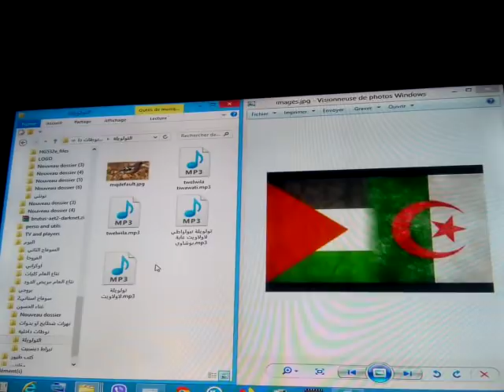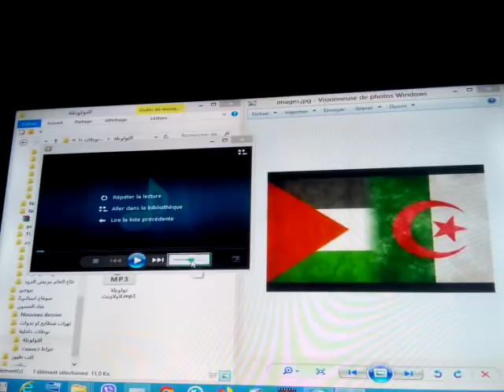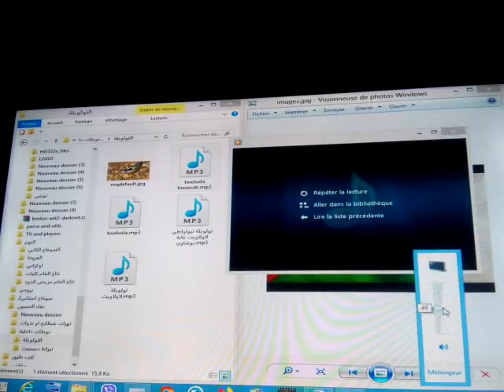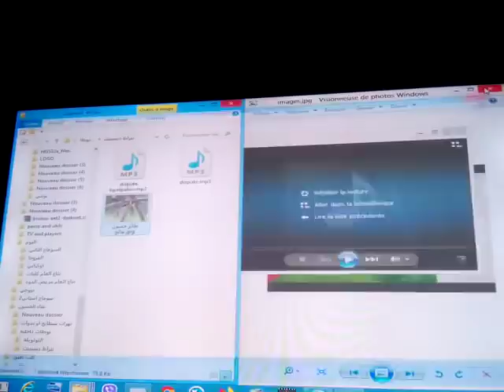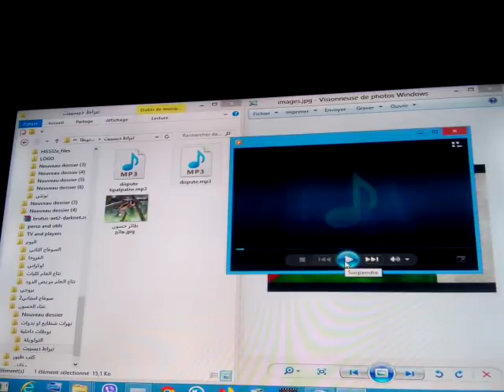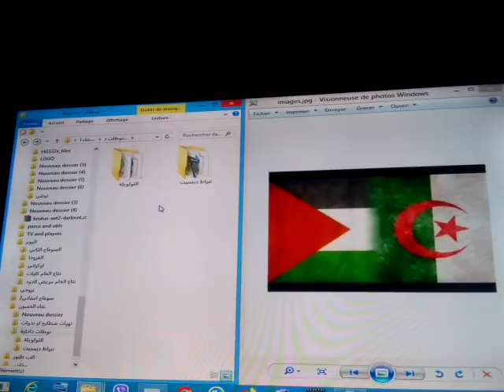تعلم تغريد الحسون الدرس الاول نوطات نوطة "التولويلة"ونوطة الديسبيت